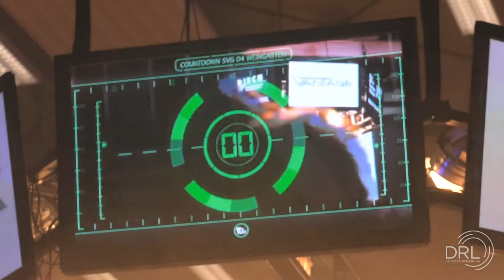DRL: Germania Weingarten - ASV Nendingen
60F: Reineri Andreu - Ghenadie Tulbea 12:2 (3:0)
130G: Oscar Pino - Mykola Kuchmii 4:0 (2:0)
63G: Maxim Mamulat - Aleksey Masyk 2:6 (0:2)
97F: Shamil Musaev - Nicolai Ceban 6:0 (2:0)
67F: Alejandro Valdes Tobier - Andrej Perpelita 7:0 (2:0)
87G: Jan Fischer - Viorel Burduja 4:0 (2:0)
72G: Ionut Panait - Danior Islamov 0:2 (0:1)
87F: Arsen Ali Musalaliev - Piotr Ianuluv 1:1 (1:0)
77F: Magomed Kadimagomedov - Evgheni Nedealco 16:1 (4:0, TÜ)
77G: Adam Juretzko - Daniel Cataraga 0:10 (0:3)
Endergebnis: 16:6